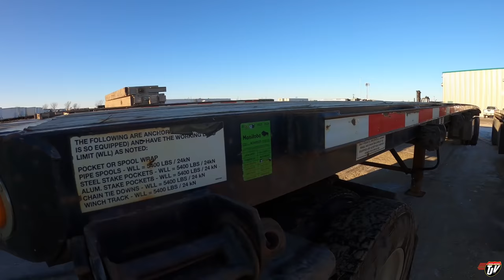FRIDAY TRUCKING | My Trucking Life | Vlog #2427